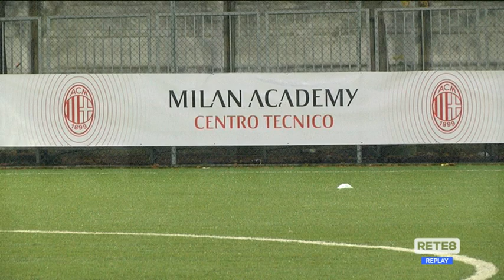Caniato: "L'evoluzione del portiere. Galeone il top"